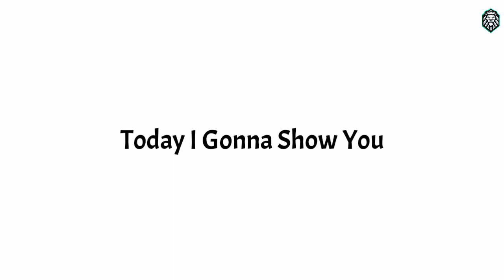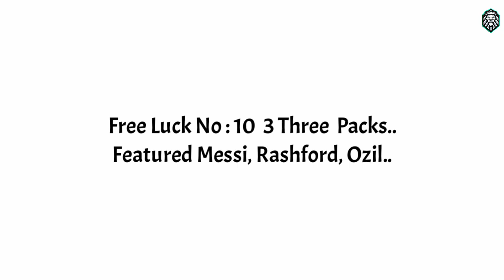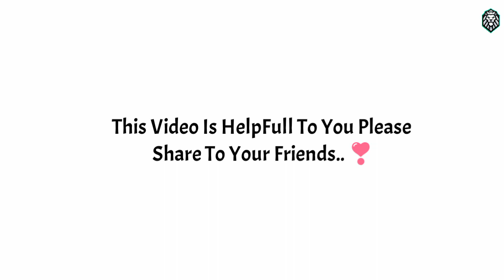Tomorrow Free Rewards And Iconic Moment Coming In Pes 2020 Mobile || June 25 '20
What Is Coming On Tomorrow & Iconic Moment Box Draw And Rewards In Pes 2020 Mobile  || June 25 '20